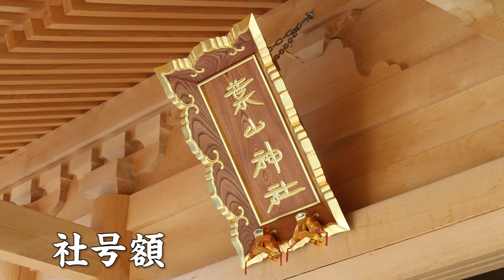石巻市 葉山神社（雄勝町）